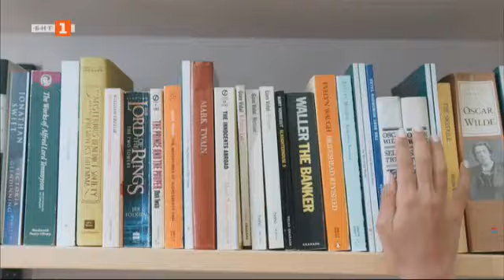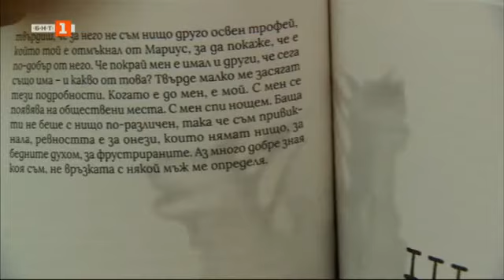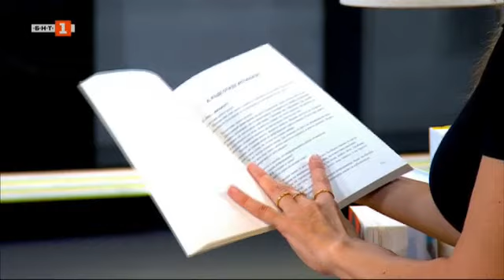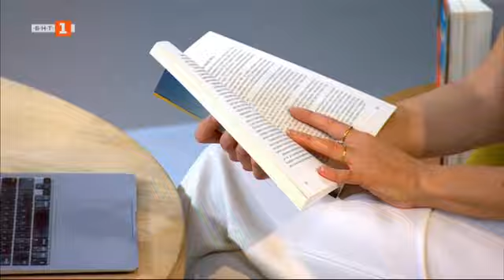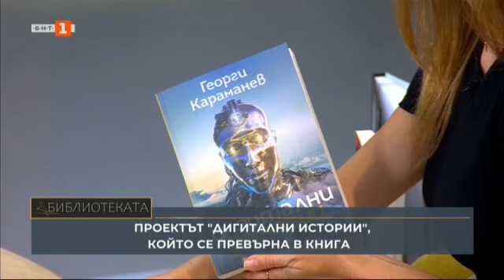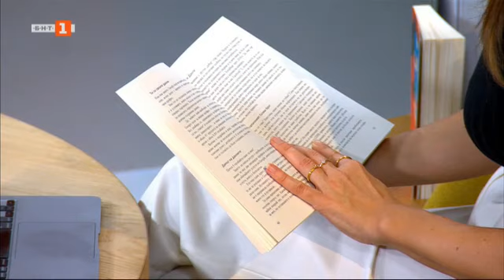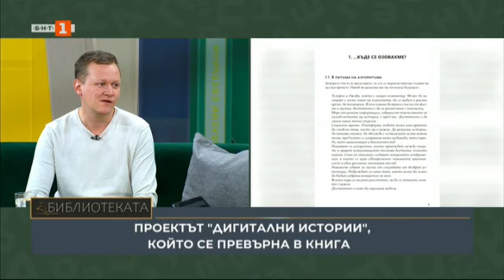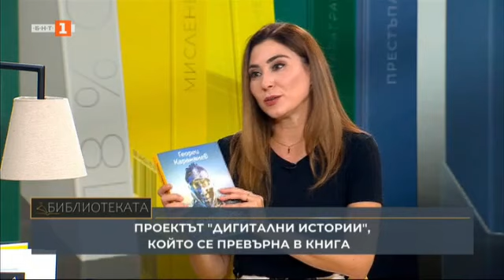"Дигитални истории" - 32 истории за бъдещето от Георги Караманев - "Библиотеката", 28.10.2023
Гледайте предаването на Българската национална телевизия "Библиотеката" на 28 октомври 2023 г.